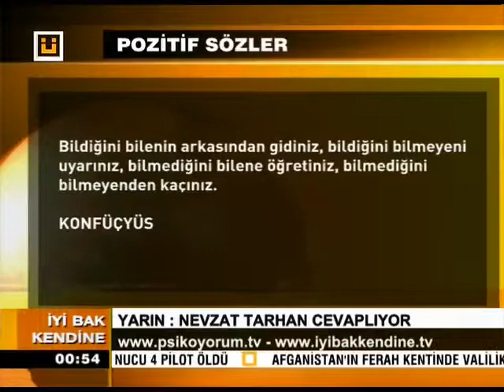İlaç Polikliniği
Psikiyatrist Dr. Esra Sağlam ve Psikiyatrist Dr. Gökben Hızlı Sayar
İlaç Polikliniği ve İlaç Yan Etkileri
Ülke TV - İyi Bak Kendine